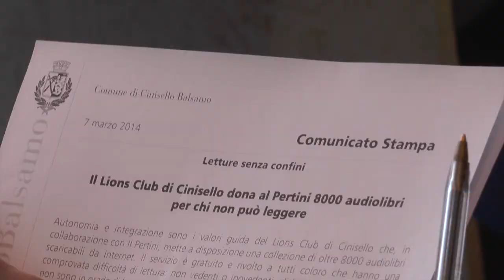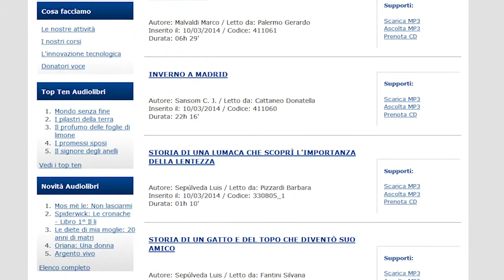Audiolibro, un'opportunità offerta dai Lions di Cinisello Balsamo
Il Lions club di Cinisello Balsamo, in collaborazione con il centro culturale Il Pertini,  offre un'opportunità a tutti coloro che hanno difficoltà a leggere un libro cartaceo mettendo a disposizione più di 8mila audiolibri scaricabili da internet. I dettagli nel servizio.